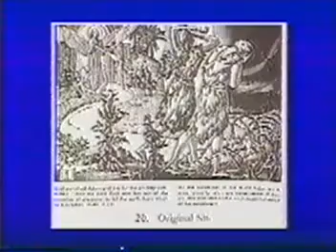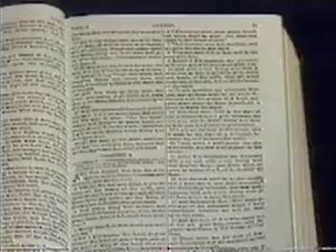Adam and Eve